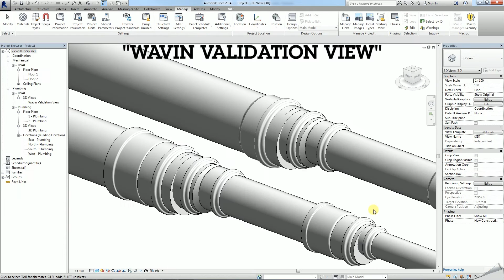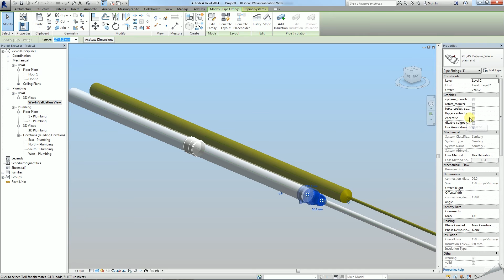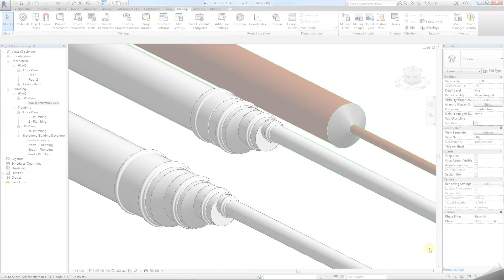Tutorial 3 - How to insert Wavin reducers in Revit projects?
This tutorial shows you step by step how to insert and validate reducers into Revit projects, with Wavin content packages (Subtitles available). It also shows how you can validate your view, so you will be sure all will work at once and benefit from an 'as build' level of detail of your project.

to get your free Revit packages from May 2, 2016 in multiple countries. Available in multiple countries.